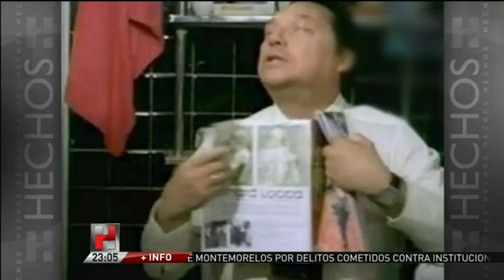Des-Hechos 25 Nov 2011